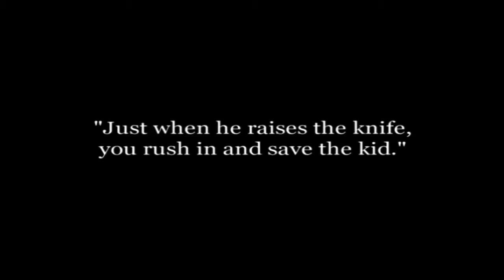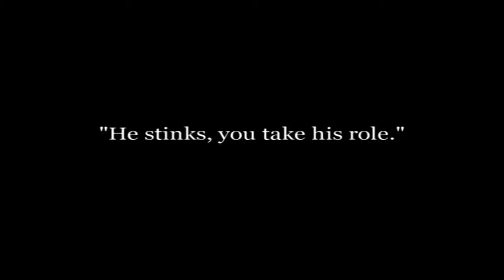The Masquerader 1914 Charlie Chaplin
The Masquerader 1914   Charlie Chaplin Full Movie